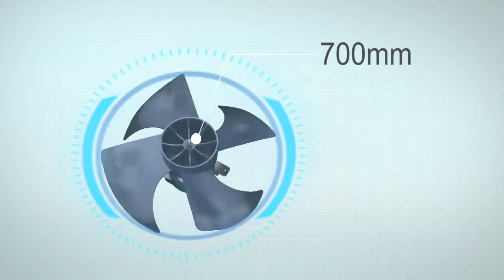HAIER MRV 5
CComfort Systems Middle East is proud to introduce the MRV 5 DC inverter outdoor unit from HAIER. With its modern technology, HAIER MRV 5 has been designed to provide its clients with the latest generation of VRF systems with its Eurovent certifications, new appearance and structure design, and efficiency. As a worldwide industry leader, Haier innovates beyond products and solutions, thereby, turning the organization into a wholly connected platform.

Some Key features:
- Quick cooling and heating
- Nighttime quiet operation at 10dB(A) reduced sound level
- Precise temperature control at ±0.5°C
- Intelligent defrosting technology
- Super efficiency with full DC inverter compress and speedless Inverter DC-motor
- Leadership in technology: WIFI & Cloud services